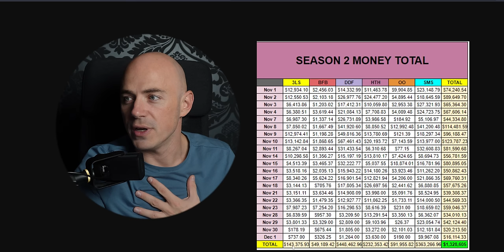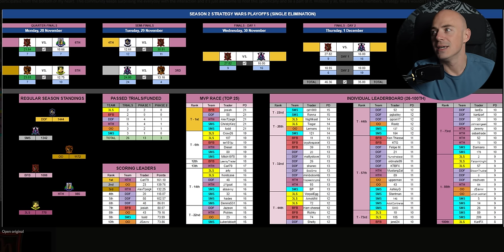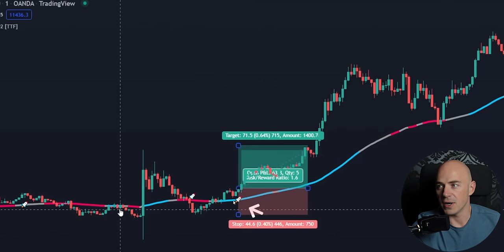I Helped 700 traders earn $1,300,000 Day Trading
Over 1 million dollars in profit in 1 month of day trading

The trading floor is a new project that I just launched.
World class day trading education and tools